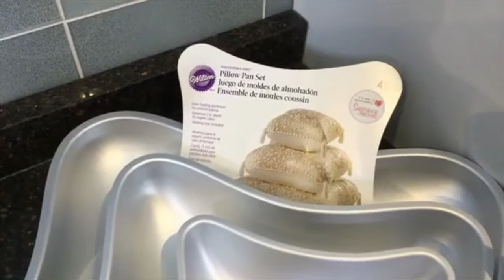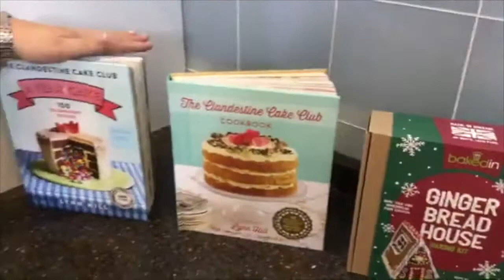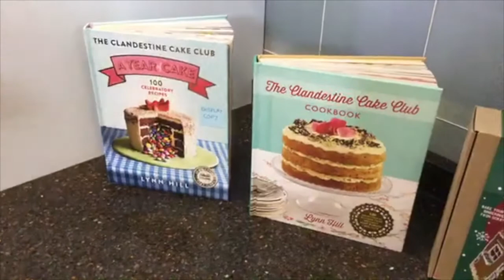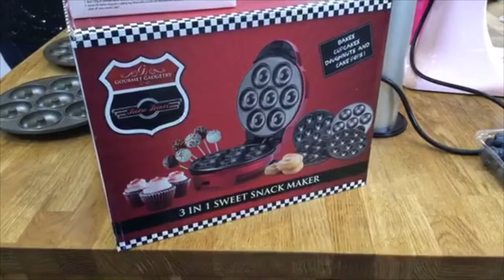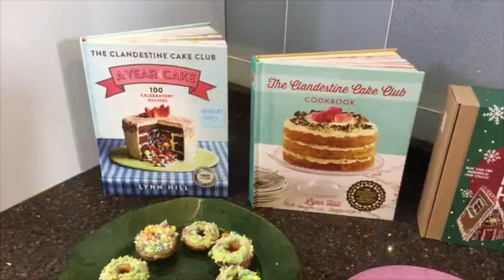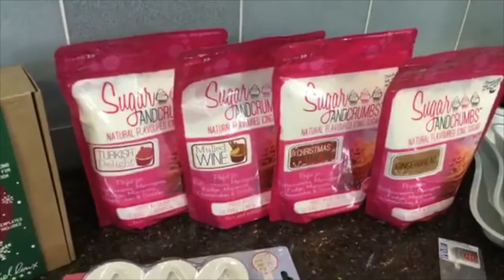Lynn Hill - Christmas Punch Cake - Facebook Live 30/10/17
Lynn Hill from The Clandestine Cake Club is making a Christmas Punch cake 😍😀
Carol is also demonstrating how to use the Retro Diner 3-in-1 Sweet Snack Maker from Gourmet Gadgetry 😊